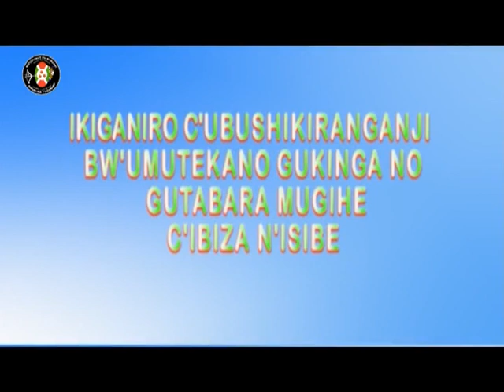33 cas de suicide 2ème partie